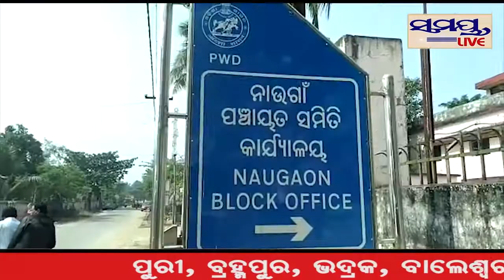ସରକାରଙ୍କ ଲୋଗୋଷ୍ଟିକରିଂକୁ ନେଇ ବିଜେପିର ଅଭିଯୋଗ#Samaya live